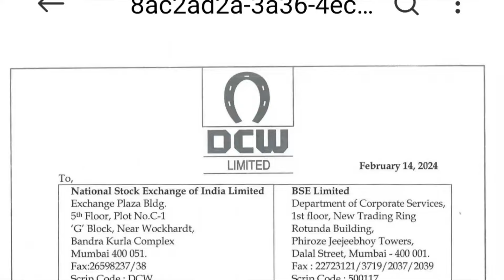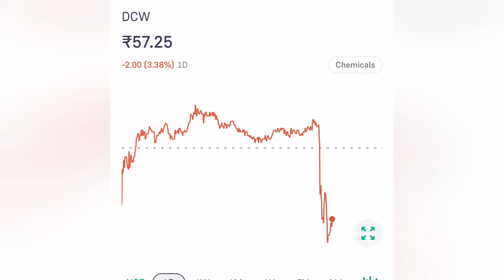DCW Ltd share latest news📰📰|| dcw Ltd share Q3 result💥💥dcwshare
DCW Ltd share latest news🔥| Dcw q4 result & Dividend announced💥dcwltd